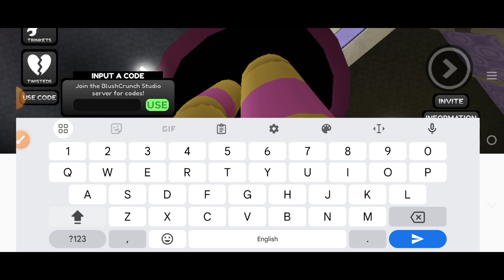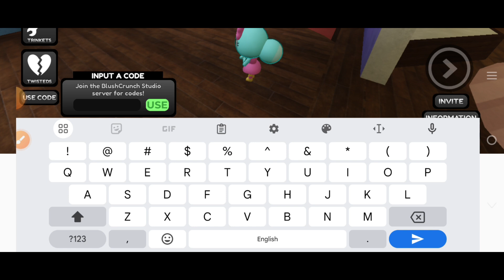⚠️OCTOBER UPDATE⚠️ DANDY'S WORLD ROBLOX CODES 2024 - DANDYS WORLD CODES 2024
DANDY'S WORLD ROBLOX CODES 2024 - DANDYS WORLD CODES 2024 [ROBLOX], dandy's world ROBLOX CODES 2024 - dandy's world CODES 2024

Today in this interesting video we are going to tell you about New Redeem codes for dandy's world ROBLOX.. I hope you like this video.

Cover Topic :-

1) dandy's world codes
2) dandys world codes
3) dandy's world codes September 2024
4) codes for dandy's world 2024
5) how to get ichor dandy's world
6) codes for dandy's world
7) roblox dandy's world codes
8) dandy's world free ichor codes
9) roblox dandy's world codes September 2024
10) dandy's world roblox codes
11) dandy's world codes for ichor

How to Redeem Codes in Roblox Dandys World..???

1) Launch Randy's World on Roblox.

2) Click the USE CODE button (1) at the left part of the screen.

3) Insert a working code from our list in the code text box (2).

3) Hit the USE button (3) to claim your rewards.